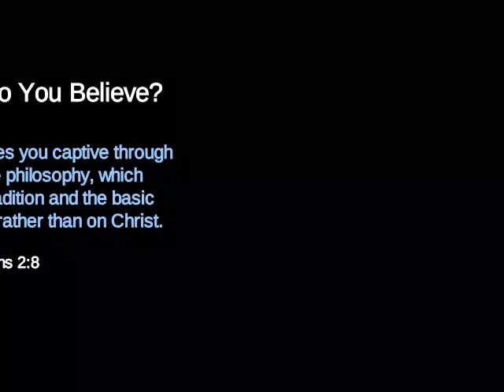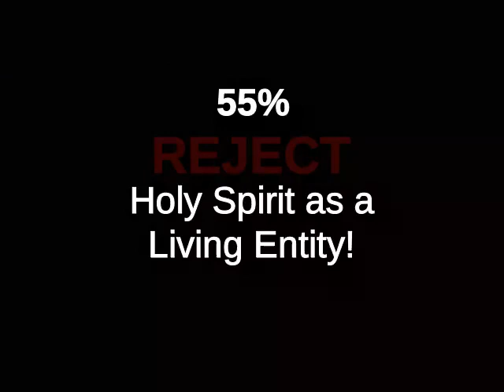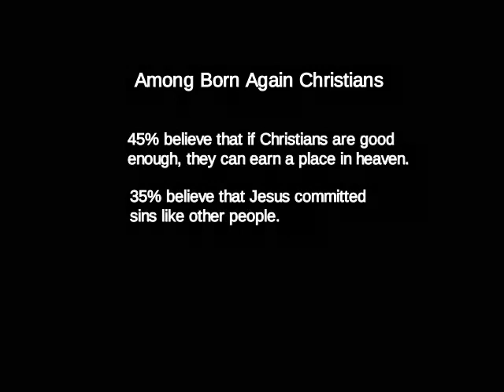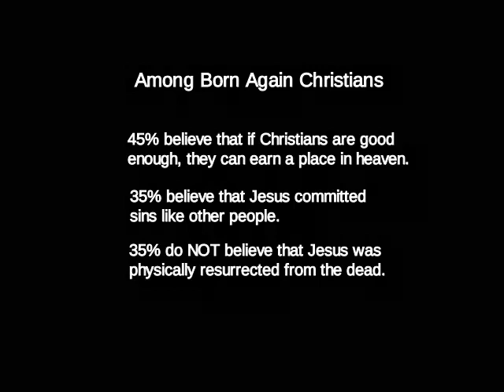Whose Authority is Your Guide in Life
God tells us that He is our Healer: Not for once upon a time, but for eternity. He heals using both natural and a higher spiritual law.  So the question is...Why do so many Christians and churches lack faith that God actively heals the sick today?  Our mission is to restore faith in God as our Healer; to put the blessed, ministry of healing back into the Church.